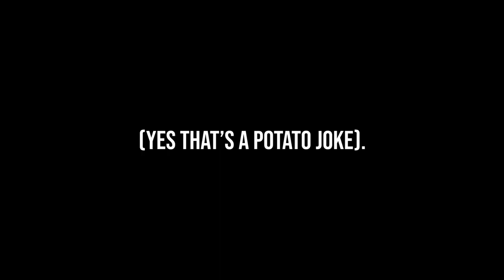SONIA'S RED CARD - EastEnders FC - MatchDay 10 - My Heart Will Go On.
Merchandise will be coming soon so keep your Eyes open!

I Mean no Copyright infringement, I am Using any clips to make a parody and using them in a manner to make a pastiche of my own work, which under UK Copyright law I am allowed to do.